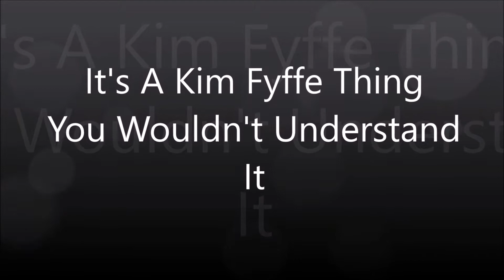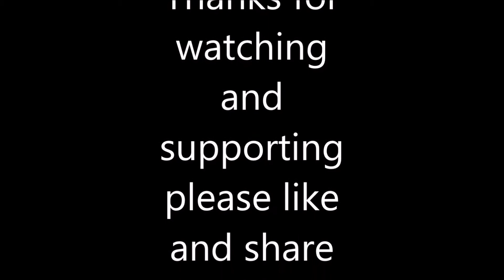Death's Door Maritime Museum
Death's Door Maritime Museum at Gills Rock